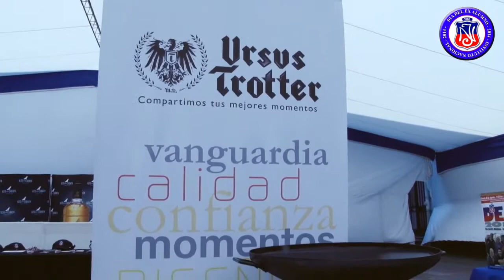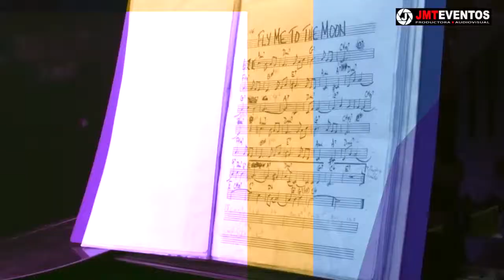CEAIN CELEBRA LOS 201 AÑOS DEL INSTITUTO NACIONAL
Trailer de la celebración de los 201 años del Instituto Nacional, CEAIN, Centro de Ex Alumnos.